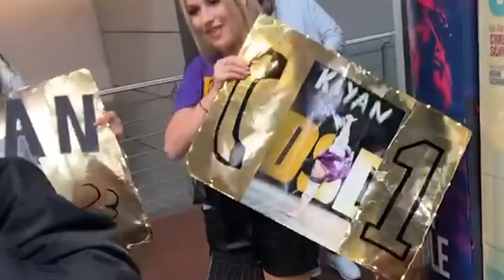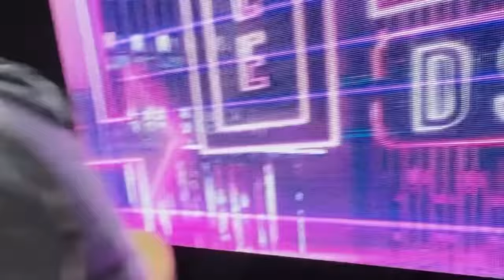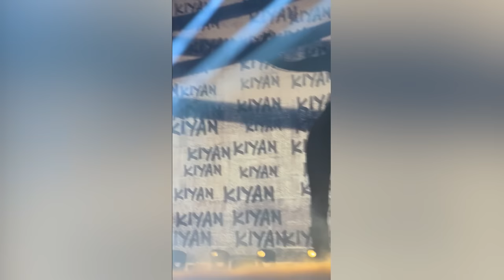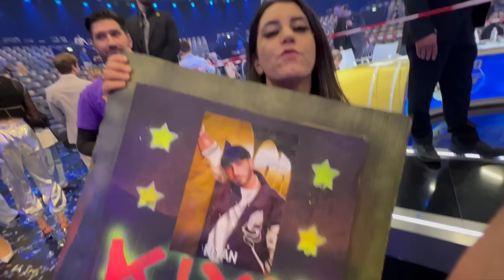die WAHRHEIT über MEIN BRUDER und KATJA Krasavice bei DSDS .. (emotional)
Heutiger VLOG zu DSDS Finale 2023 mit Minecraft Insel YouTuber